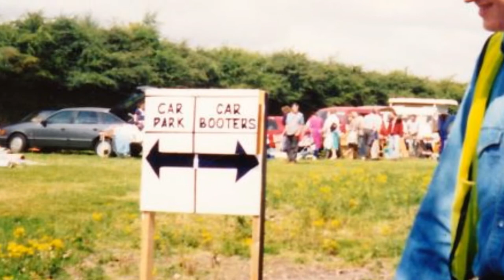Andrew Walsh 40th Photo Montage - family album shots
Some memorable shots of Andrew Walsh from his youth to splendid adulthood, to commemorate imminent arrival at his 40th birthday on 11 Feb 2015. To be played for family and friends at his non-surprise surprise party. HAPPY BIRTHDAY SON and welcome to the second half of the game XX. Montage BACKING TRACKS courtesy of Queen, Cassius Clay and Joe Cocker in that order. YES that was Cassius Clay singing !